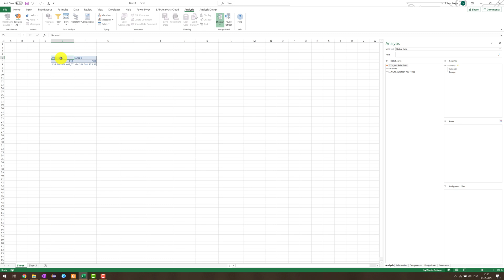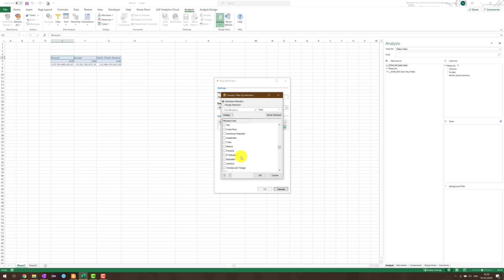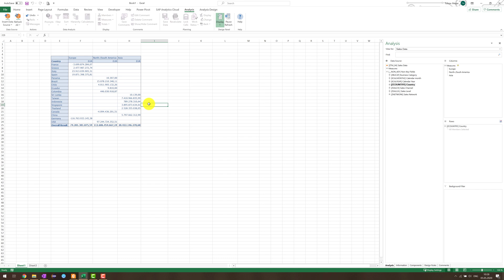Create a restricted keyfigure on the fly in SAP Analysis for Office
This is a preview video from my SAP Analysis for Office video course. You find the course under

More information about SAP Analysis for Office can also be found